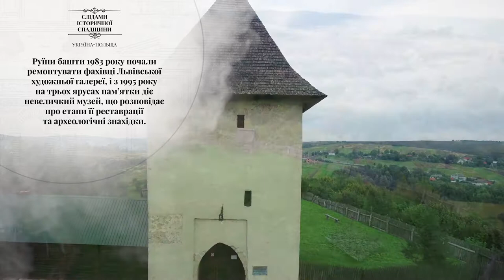П’ятничани - оборонна вежа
П’ятничани (Львівська область) - оборонна вежа

Період будівництва:  XV - XVI ст.

Засновник: магнати Сенявські

Інформація про об'єкт:
За одними даними пам’ятка, як сторожова вежа, з якої спостерігали за волоським шляхом, постала 1454 рок і належала чи то Венглінським, чи то Ковальським. За іншими, на початку XVI ст. її, а разом і невеликий замок, вибудували Сенявські. В XVII ст. тут жили василіани, а потім все занепало. Руїни башти 1983 року почали ремонтувати фахівці Львівської художньої галереї, і з 1995 року на трьох ярусах пам’ятки діє невеличкий музей, що розповідає про етапи її реставрації та археологічні знахідки.